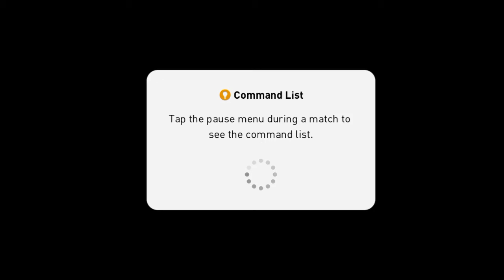FC Barcelona vs Aston RB | efootballPES2021 #1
Hello guys welcome to an another video. In this video I am going to played efootballPES2021. Aston RB vs FC Barcelona very interesting gameplay. So watch this full video .